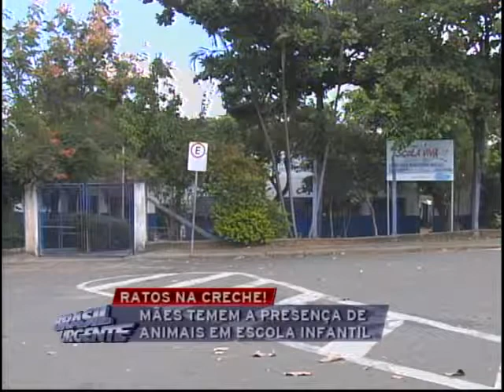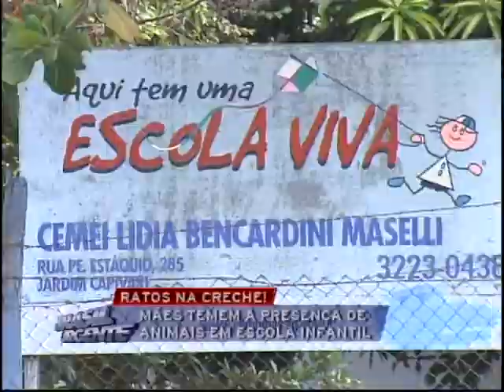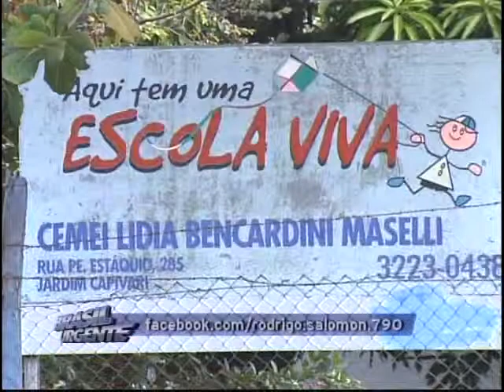Brasil Urgente Campinas 07 05 2013 bloco 01